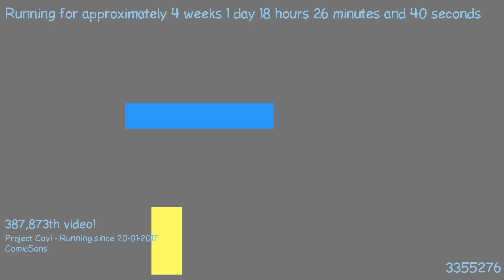1487521844 - Webdriver Cavi - O